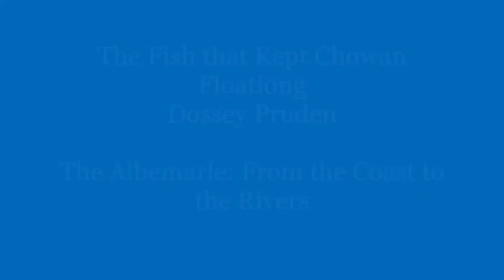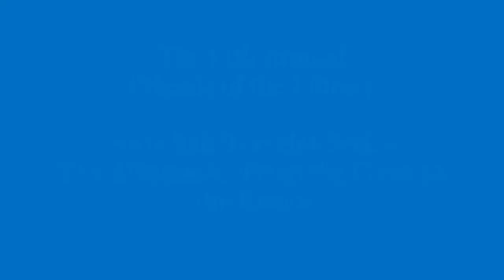The Fish that Kept Chowan Floating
Dossey Pruden explains the importance of the fishing industry to Chowan County's history. He tells how various types of fishing were not just food sources but also critical to the growth of Chowan's economy and culture.